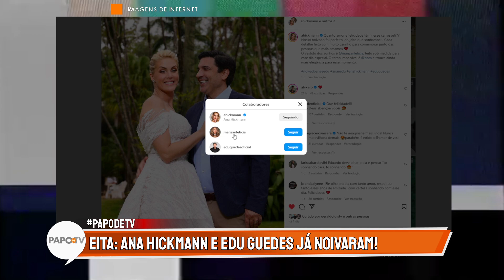Após noivado com Edu guedes, Ana Hickmann recebe pior notícia e bens podem ser bloqueados a qualquer